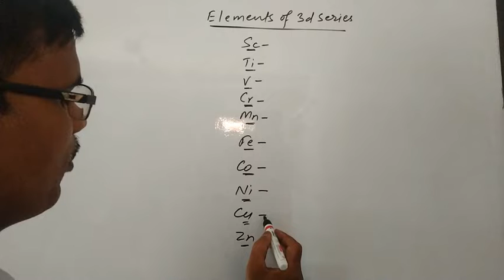ELEMENTS OF 3d SERIES